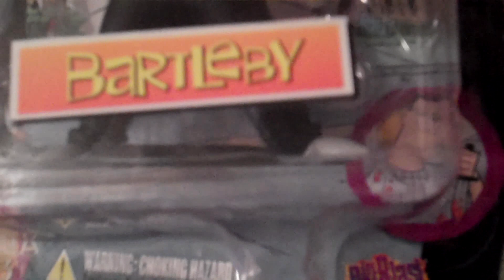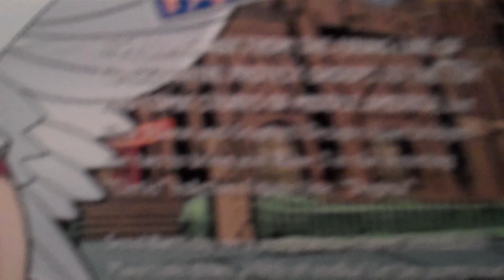Bartleby Clerks Inaction Figure Dogma Series 3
quick look series